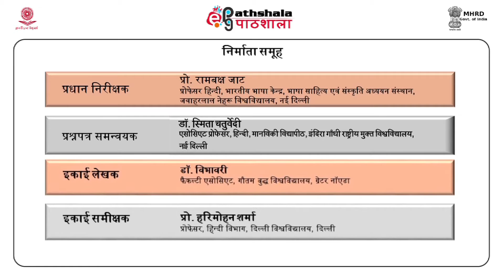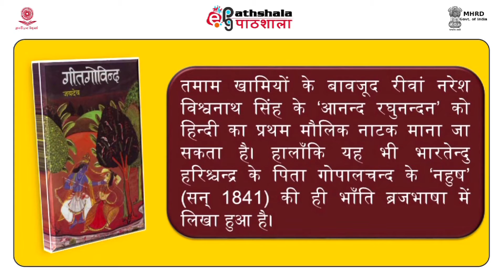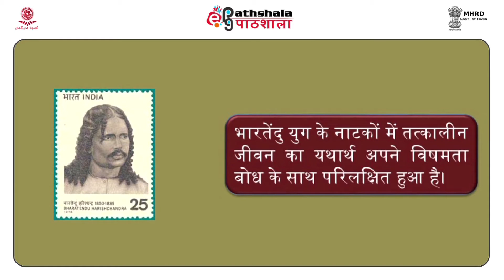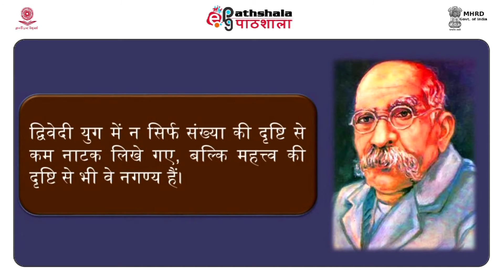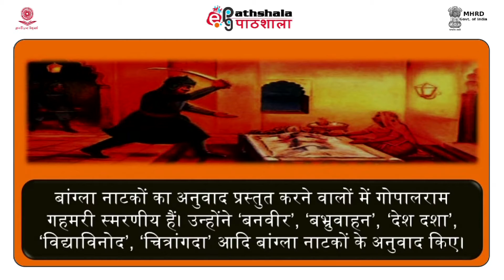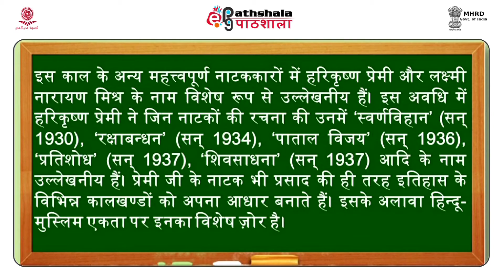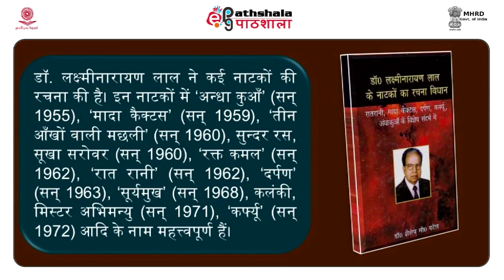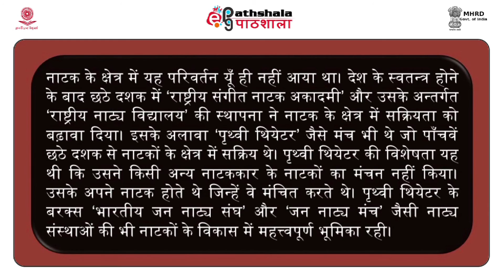HINDI NATAK KA VIKAS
Subject:Hindi
Paper: Hindi sahitya ka itihas (हिन्दी साहित्य का इतिहास)